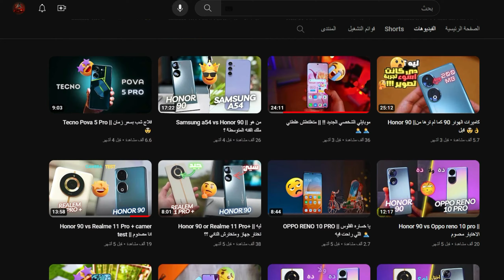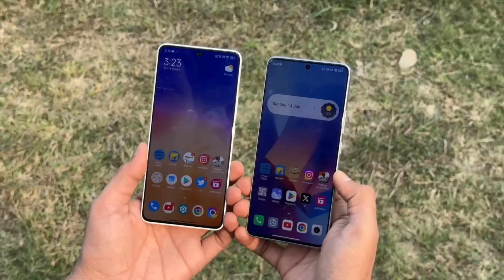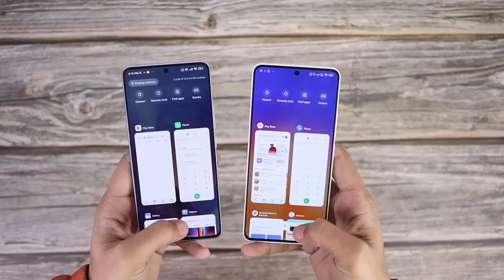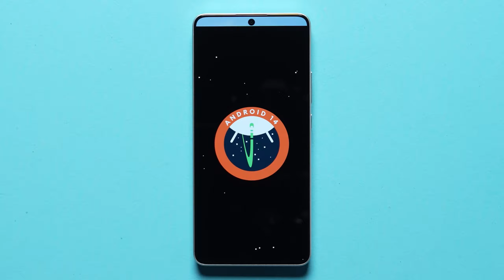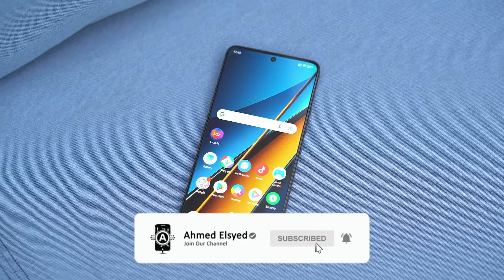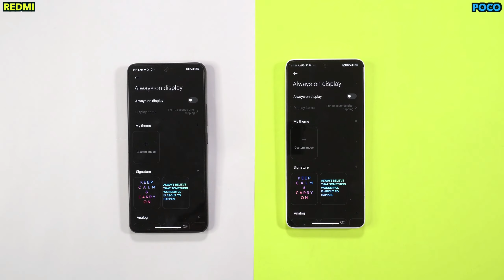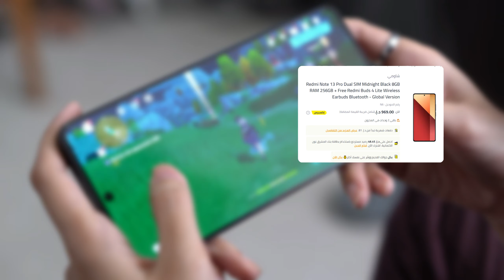Poco X6 VS Redmi note 13 pro || الفرق فيييين ؟؟ 🤨🤔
poco x6 vs redmi note 13 pro // المقارنه الاوضح
عدد المشتركين حاليا : 7356
هدفنا 100000 مشترك قبل نهايه السنه

قولي عاش ف كومنت ده ببيفرحني جدا

لاتنسا الاشتراك ده هفرحني جدا 😁😁👍